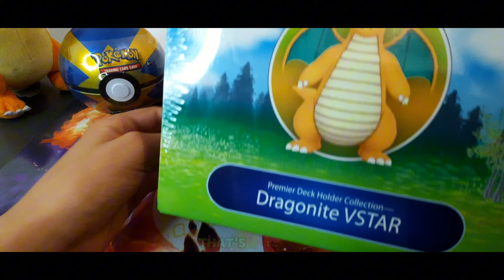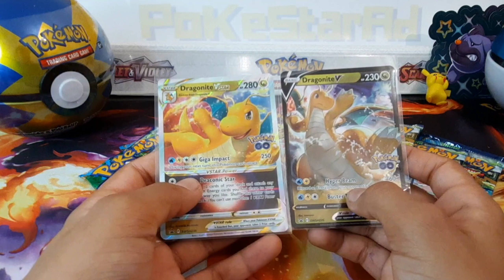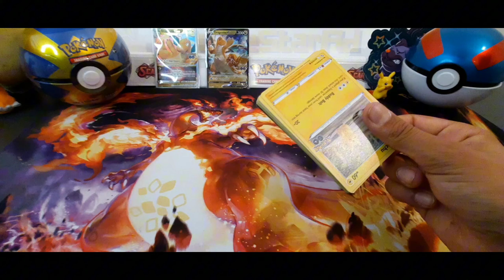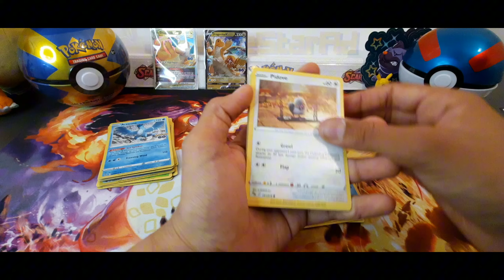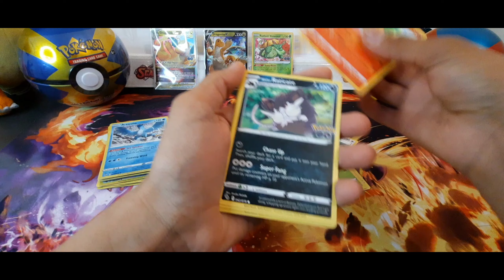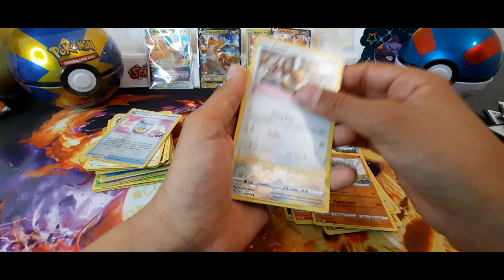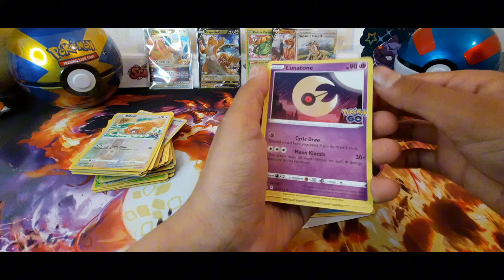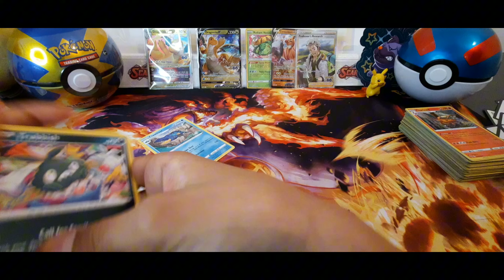We open Pokemons WORST set! Is it that Bad? GIVEAWAY!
In our latest video we open Pokemon's worst Sword and Shield set voted for by You! The question is..Is it really that bad?

As always we've got our weekly Pokemon Tcg Giveaway and our 2500 Subscriber Giveaway too so make sure to enter with details how in this week's video!

Well done to last weeks winner of the x3 Paldean Fates Booster packs!
  *WINNER FROM PREVIOUS VIDEO*
Go to your SETTINGS, select ACCOUNT, take a screen shot!)
Please claim your prize within 7 days.

We are a Pokemon fan channel (Father and Son!) who are massive Pokemon TCG fans, and love sharing all things Pokemon with you from news, tips to our favourite.. PACK OPENINGS and Giveaways just for you !!

Threads: @Pokestaradthreads.net